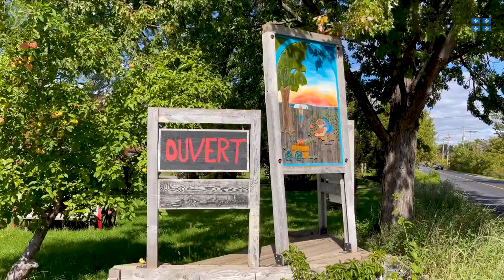Mangeons local #10 - La Ferme Jeunes au Travail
Nous vous invitons, à découvrir une liste exhaustive de produits de nos producteurs locaux à travers notre série « Mangeons local ».

Cette semaine, nous vous présentons « La Ferme Jeunes au Travail ». Fondé en 1993 par Robert Brès, travailleur social de formation et passionné d'agriculture. La Ferme Jeunes au Travail est un organisme communautaire invitant les jeunes de Laval âgés de 16 à 25 ans à développer leurs compétences personnelles, sociales et professionnelles. L'accompagnement dans leur cheminement personnel se fait à travers un parcours jumelant l'apprentissage et l'expérience du travail. Dans une démarche d'intégration durable, la Ferme Jeunes au Travail vise le retour de ses participants sur le marché du travail ou sur les bancs d'école.
Grâce au fruit de leurs efforts, l'organisme développe divers produits et services de qualité reliés à l'agriculture biologique, à la transformation agroalimentaire et à la fabrication de meubles.

2595 rang du Haut-Saint-François, Laval, Qc.

Projet pilote du Relais Communautaire de Laval financé par le Ministère de l'Agriculture, des Pêcheries et de l'Alimentation du Québec (MAPAQ) en partenariat avec la Ville de Laval.

En effet, ce projet consiste à promouvoir une approche complémentaire pour lutter contre l'insécurité alimentaire, favoriser et encourager l'économie locale tout en se rapprochant des producteurs et agriculteurs locaux.